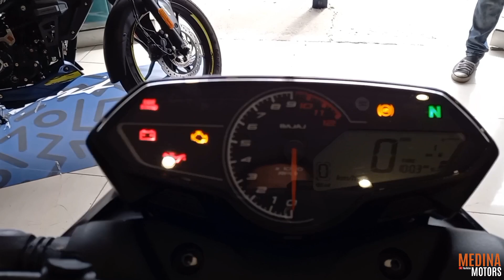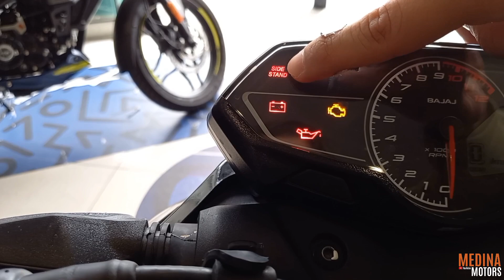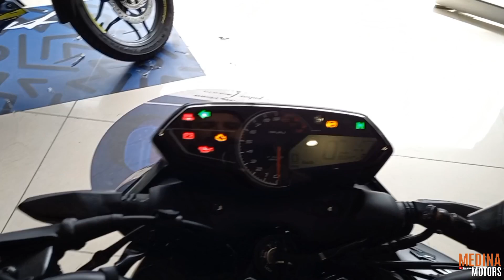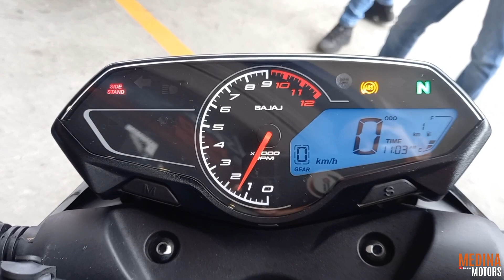Llega esta NUEVA PULSAR mejor que la NS200, a este PRECIO! | Medina Motors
Nueva Bajaj PULSAR N250 Modelo 2024 | Ficha Tecnica y Precio | Medina Motors

Bajaj PULSAR N 250 Precio Colombia

Pulsar N250 Colombia